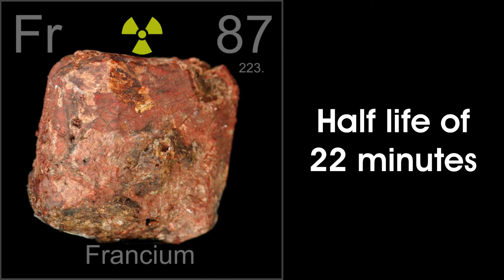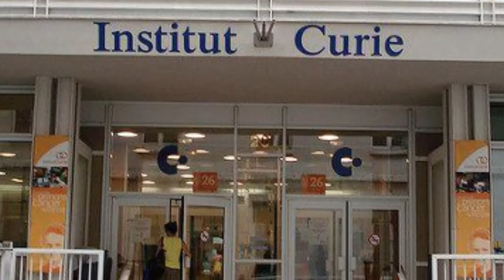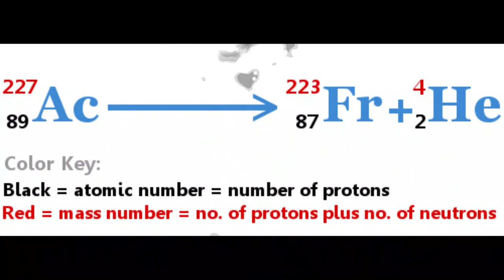Francium: The Discovery of World's Most Expensive Element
The chemical element francium is classed as an alkali metal. It was discovered in 1939 by Marguerite Perey.

Francium was discovered by Marguerite Perey in 1939 when she was researching the radioactive decay of actinium-227.

The discovery took place at the Curie Institute in Paris. The element takes its name from the country of its discovery – France.

The discovery began, in 1935, when Perey aged 26, read a research paper claiming that American scientists had discovered beta particles being emitted by actinium which had a higher amount of energy than normal.

Perey was curious about this finding, and already being an expert on actinium related work, she decided to carry out her own experiments on actinium. She produced an ultra-pure actinium sample and studied its radiation. Perey discovered that about 1% of actiniums radioactivity was caused by it emitting alpha particles, not beta particles.

Perey had discovered that actinium-227 could decay by emitting a helium nucleus (also called an alpha particle) from its own nucleus. The daughter nucleus formed was a previously undiscovered element which she chose to call francium to honor her home country, France.

227Ac → 223Fr + 4He

With 87 protons the new element belonged in Group 1 of the periodic table, joining the other five alkali metals: lithium, sodium, potassium, rubidium and cesium.

The discovery of francium completed humankind’s discoveries of naturally occurring elements.

All elements discovered since then have been discovered when the element has been produced in the laboratory.